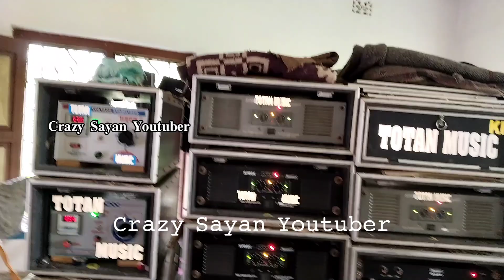তোতন সাউন্ড 10টা 6D [60টা] স্পিকার দিয়ে পুরো ঝড় তুলে দিচ্ছে । মেসিন সেটাপ কী কী দিয়ে বাজাচ্ছে ?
বন্ধুরা আমি সায়ন। তোমাদেরকে এই ভিডিওতে দেখাবো চন্দ্রকোনার একটা নামকরা সেটাপ তোতন সাউন্ড। এই তোতন সাউন্ড দশটা সিক্স পাল্লা নিয়ে গোটা এলাকা কাঁপাচ্ছে । তো তোমরা দেখো এমপ্লিফায়ার সমেত আমি যাবতীয় ভিডিওর মধ্যে তুলে ধরার চেষ্টা করেছি। তোমাদের ভিডিওটা কেমন লাগলো অবশ্যই কমেন্ট করে জানিও যদি ভিডিওটা ভালো লেগে থাকে তাহলে সবার সাথে একটু শেয়ার করে দিও বন্ধুরা।